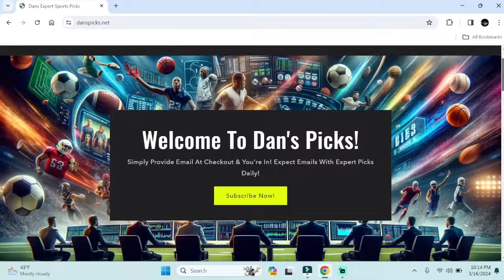62-38 NBA Playoff RUN | MAVERICKS vs T-WOLVES Game 3 Prediction (HUGE TRAP)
SoBet Link:
Lower volume 1-2 picks a day + access to 60 other professionals premium picks ➡️ SoBet Sign Up